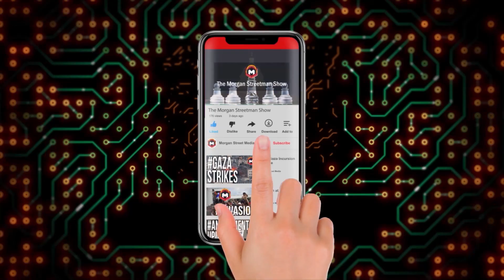Afghanistan: Where did all of our Military Equipment wind up?